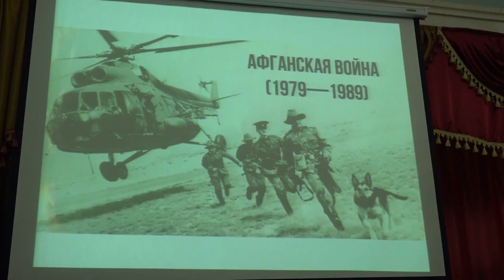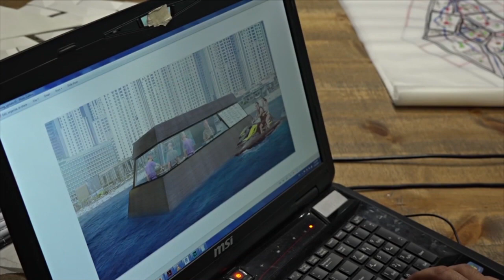Новости северского района - 15 февраля